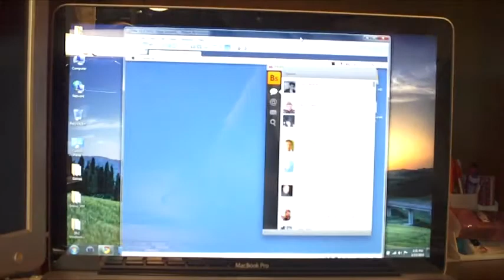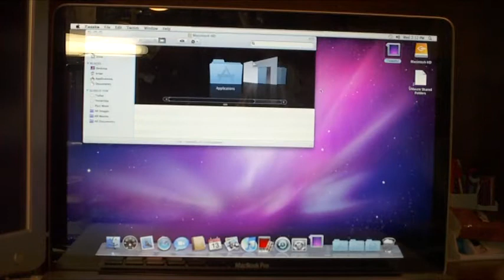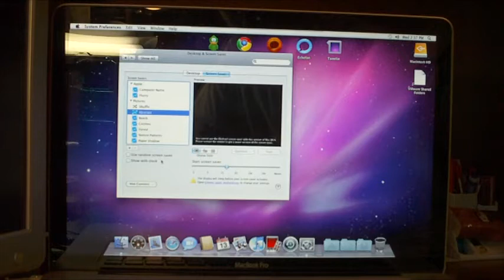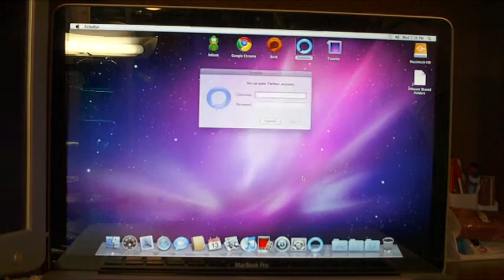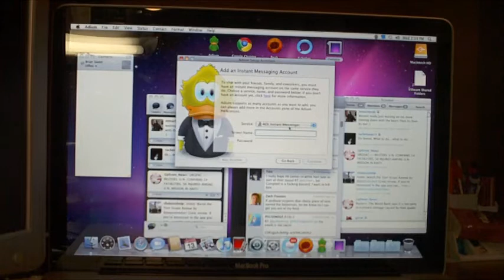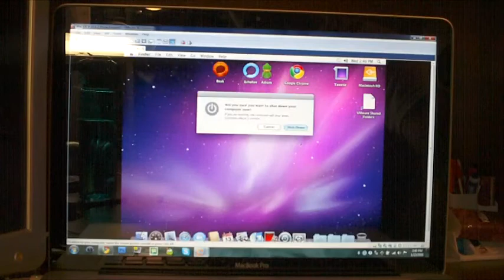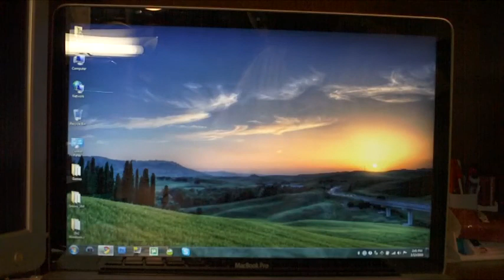[Pt. 2/2] Snow Leopard running in Windows 7 in VMware Workstation 7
Just a video showing the latest version of Mac OS X Snow Leopard (10.6.2) running just fine in a virtual machine in VMware Workstation 7 in Windows 7.